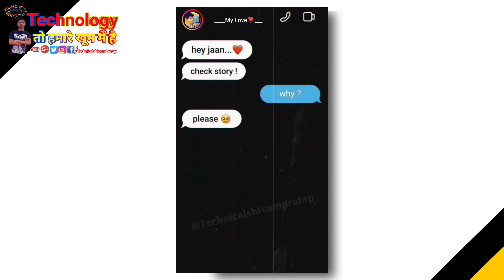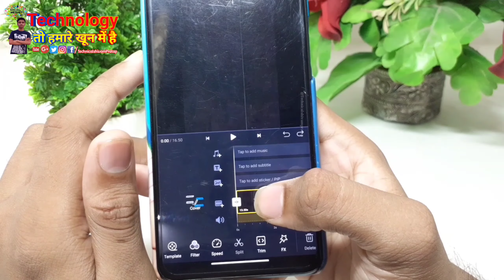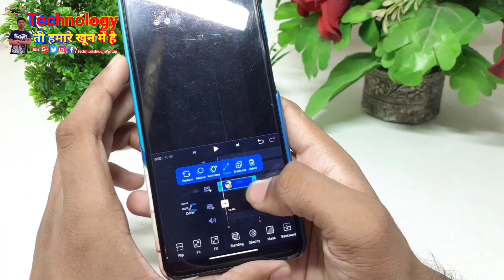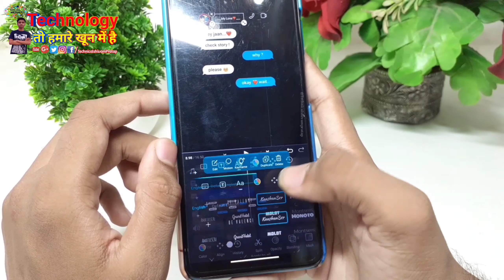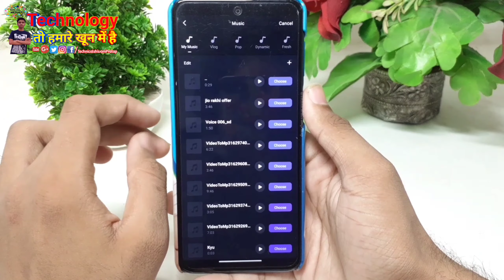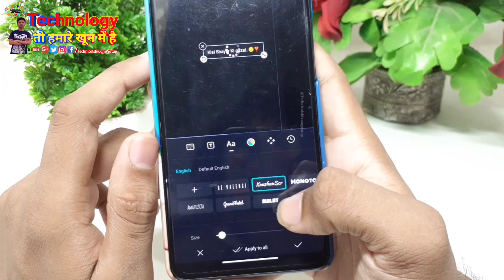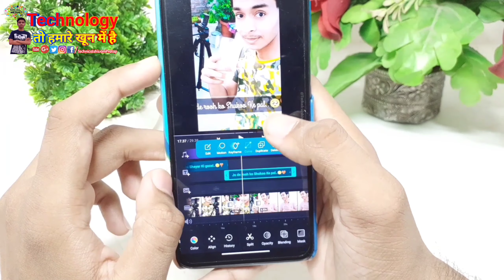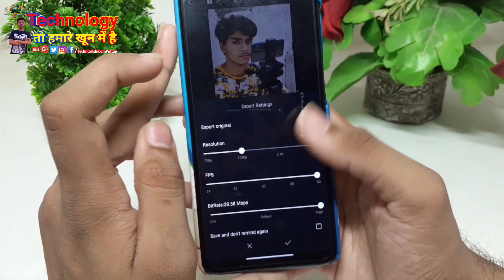kisi shayar ki gazal Reels Viral Video Editing | Instagram Viral Reel Editing |Reel chatting Editing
kisi shayar ki gazal Reels Viral Video Editing | Reels chatting Video Editing | viral reel editing | hey baby check story reel editing | Hey jaan check story Reel Editing

About : Technical Shivam Pratap is a YouTube channel, Here you will see a video everyday in
which I will explain you about technology in Hindi, New videos is will one to two come everyday :)